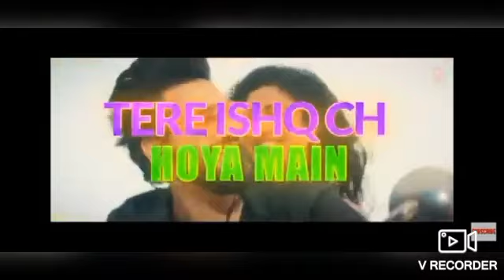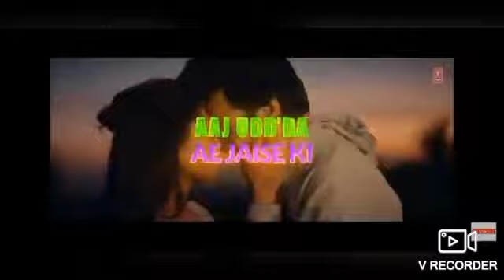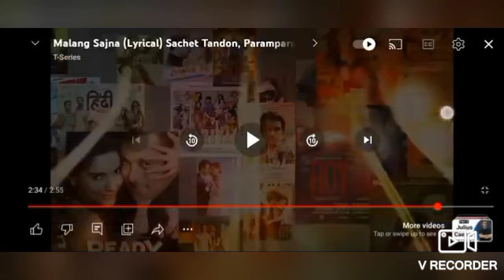19 December 2023